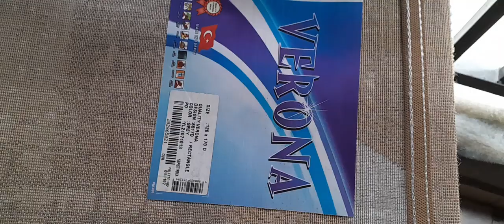FAVORITE RUGS FOR YOUR APARTMENT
Thank you for being a part of my online family.

Love God, love yourself, love humanity.